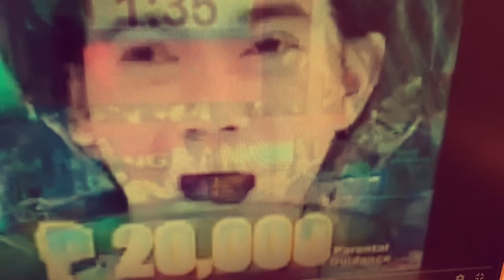Compilation laglag pustiso \ funny video compilation of fallen false teeth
compilation of Laglag pustiso. videos are from pinoy henyo, Sugod bahay, juan for all all for juan, Allan K, Bulagaan at news report...